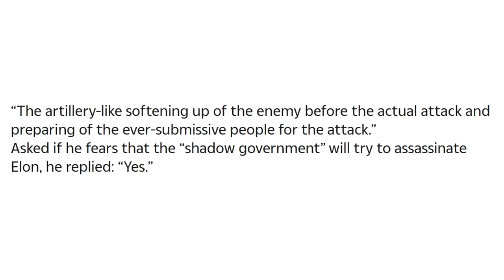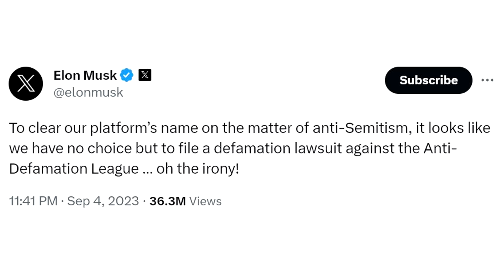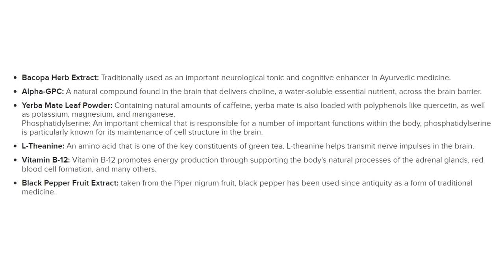Musk's dad fears the worst.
LOCALS (Exclusive content! No ads.)

BITCOIN WALLET: 3EMQG9EhPkoFbX5F19RTGZs8rPqGYm2mp9
BITCOIN CASH WALLET: qrxhqz9ka423v68qwc7nyqc88q3mx9ea5gcpz88a0l
LITECOIN WALLET: MSs2rWgM571WM3zUnL255gccoQAdz9L6CG
ETHEREUM WALLET: 0x21221F5da5e70F46Bbfa755f89e312daDa51f115